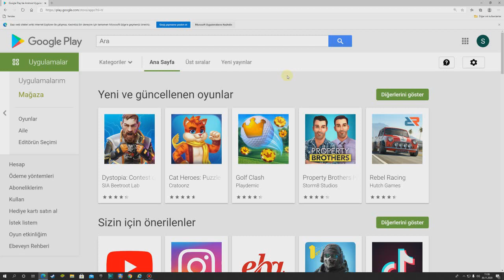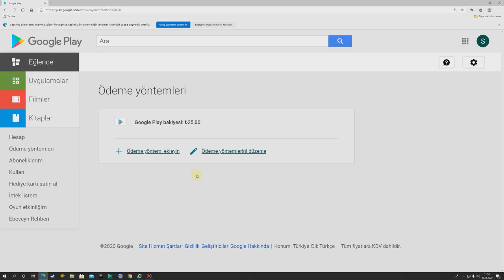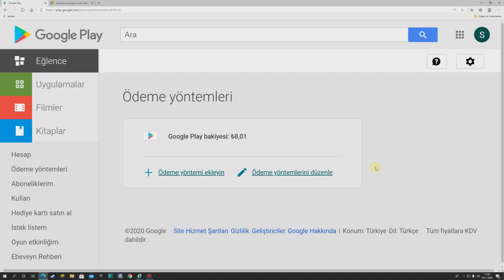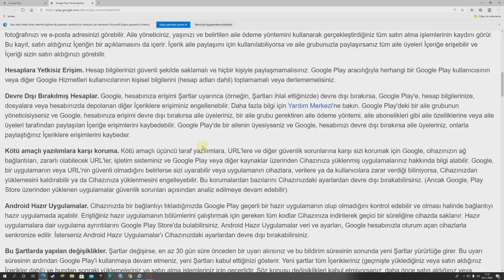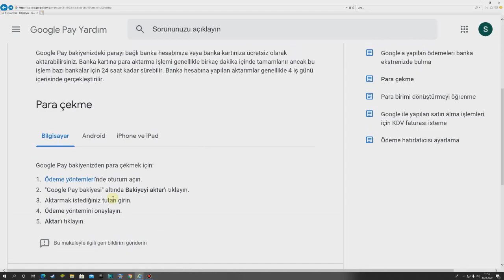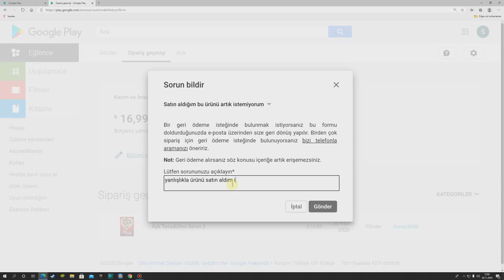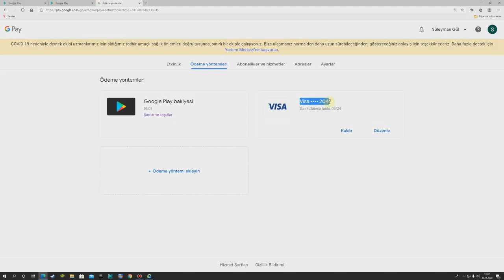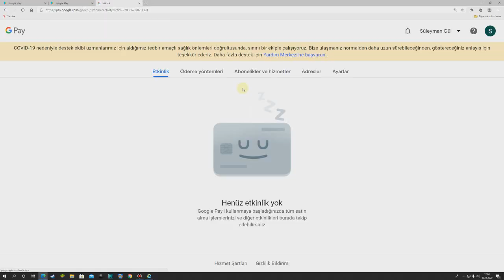google play kart ödeme karta aktarma - google play ödeme başarısız oldu kart reddedildi -ininal kart